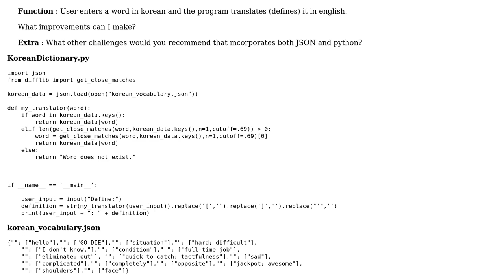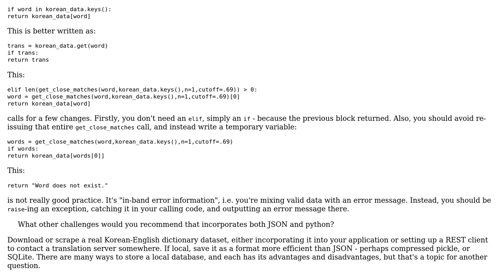Code Review: A Korean (Language) Dictionary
With thanks & praise to God, and with thanks to the many people who have made this project possible! You are responsible for your own actions.